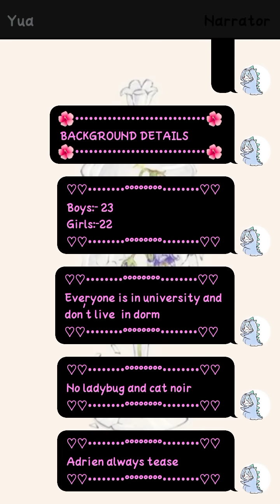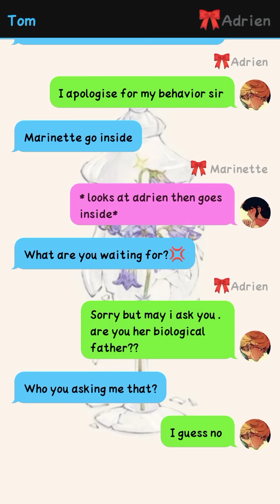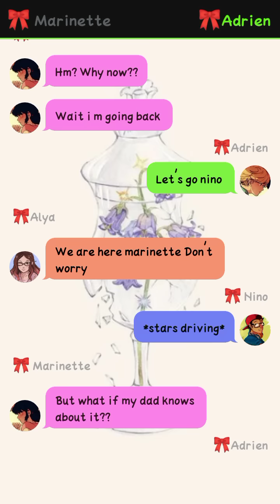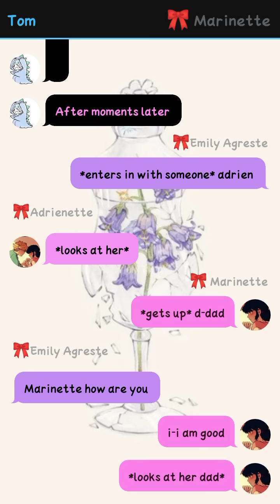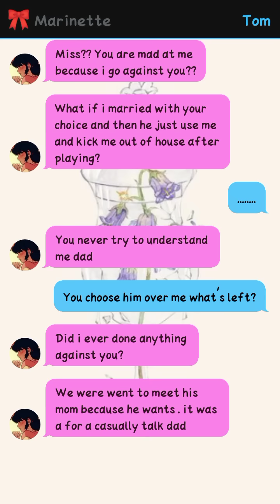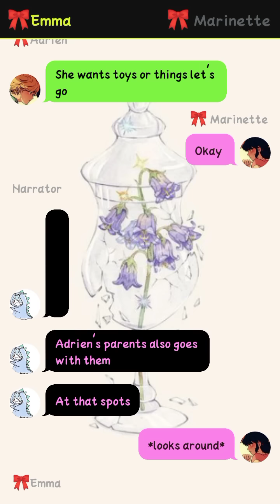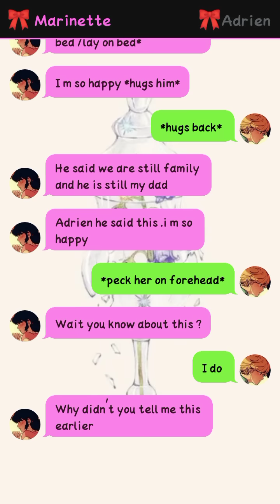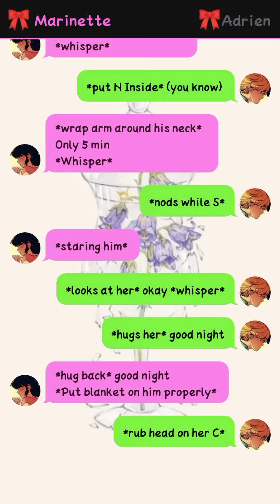🍋🍋🍋love you like the m❤︎vie // 🎀🌸💕//